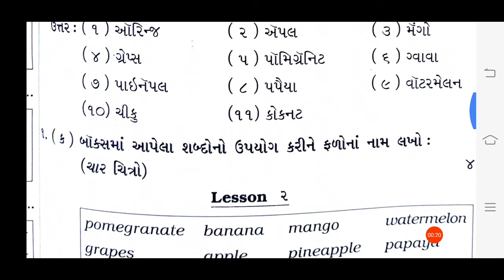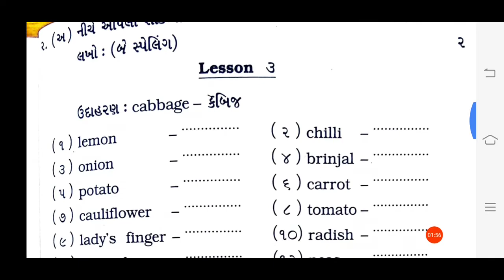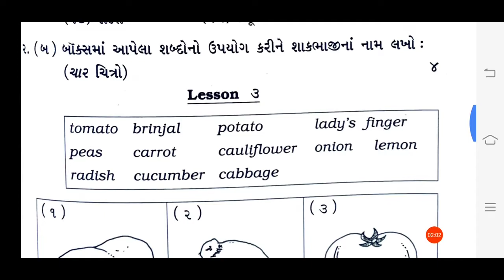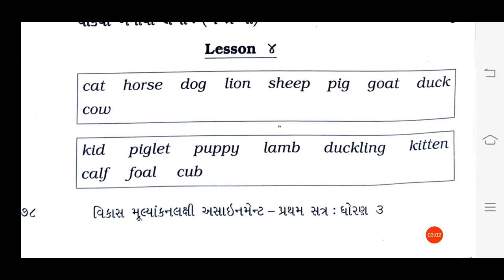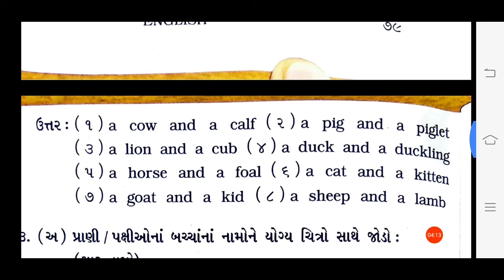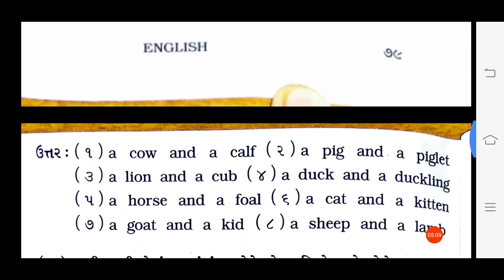24/10/2020, ધોરણ-3, English